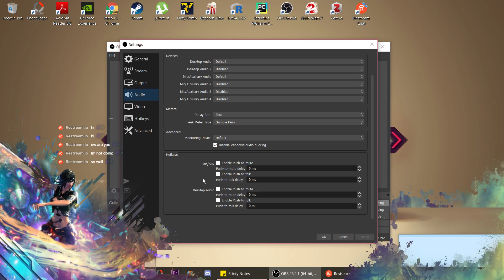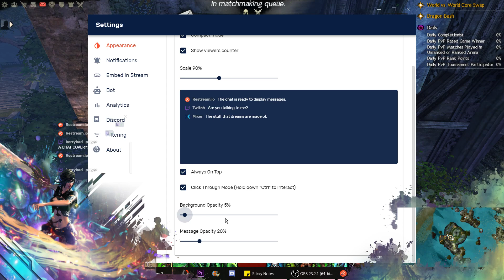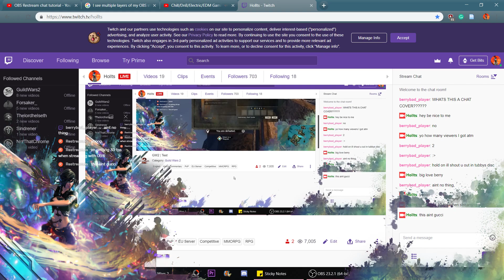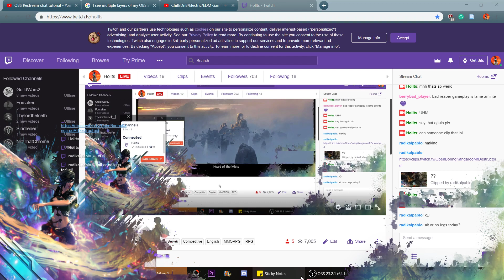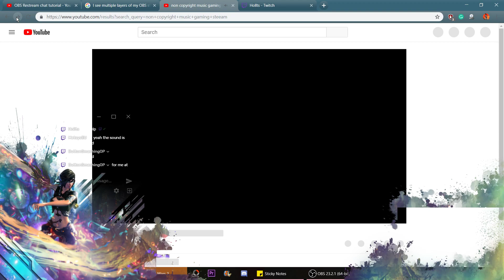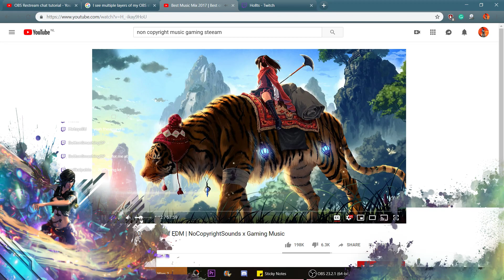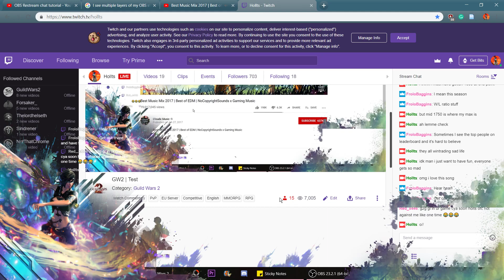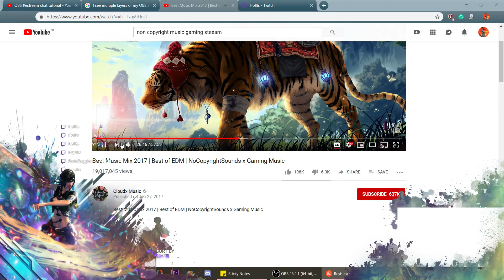GW2 | Top 10 PvP Reaper Ranked - Stream with Twitch Chat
I hope you all enjoyed this video! You can also whisper or send me a mail in-game at Holl.3109. I am currently on Gunnar’s Hold [EU].

► Build used in the video! ◄

► Support Me! ◄